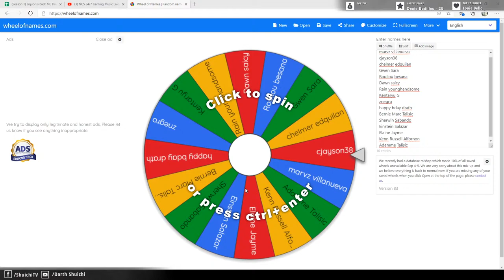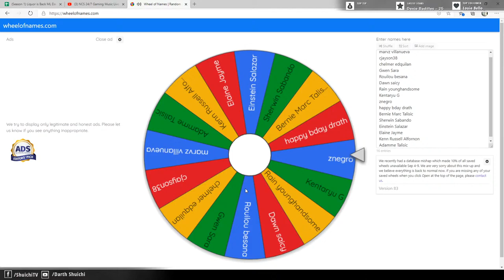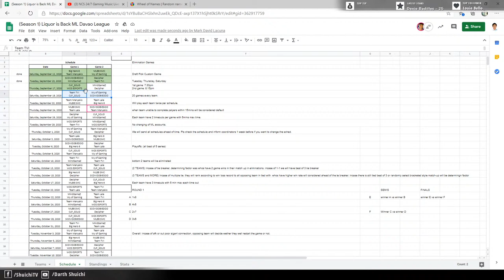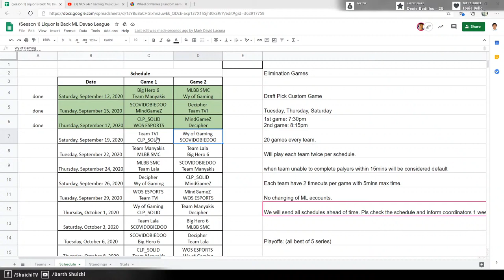ML Davao League: LIB Season 1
Game 1: CLP_SOLID vs WOS ESPORTS
Game 2: MindGameZ vs Decipher